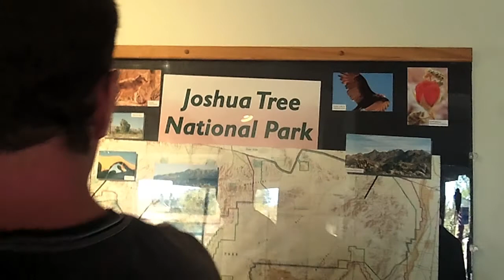Pre-Production: Location Scout Day 2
Behind the Scenes Experience